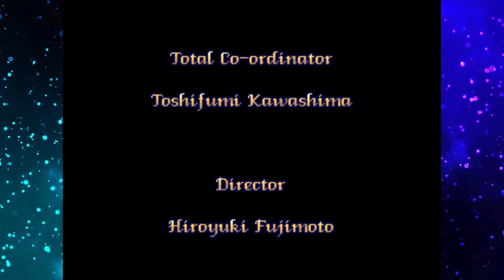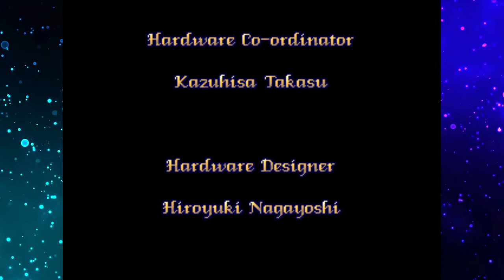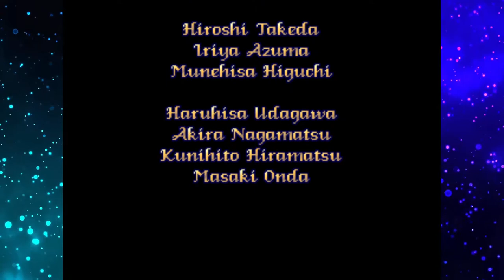MXT/ Pretty Soldier Sailor Moon "Sailor Mars"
PrettySoldierSailorMoon Pretty Soldier Sailor Moon is a side-scrolling beat 'em up arcade video game developed by Gazelle and released on March 22, 1995. It was published in Japan by Banpresto and elsewhere by Sega.